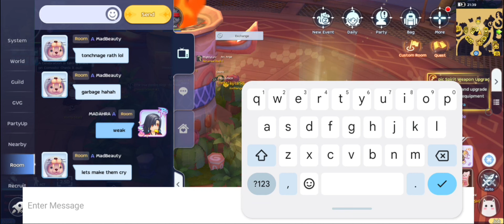Weak Madbeauty team vs Madahra team